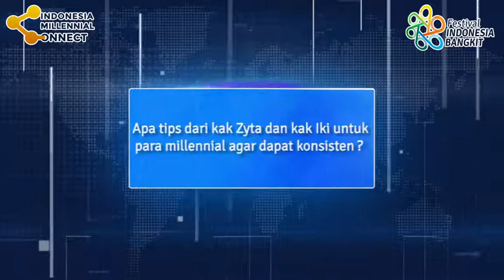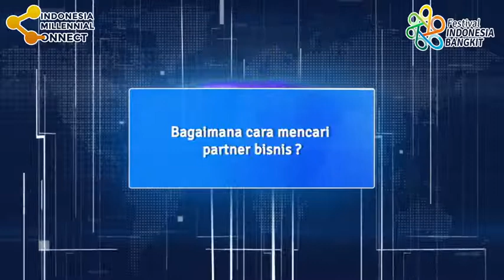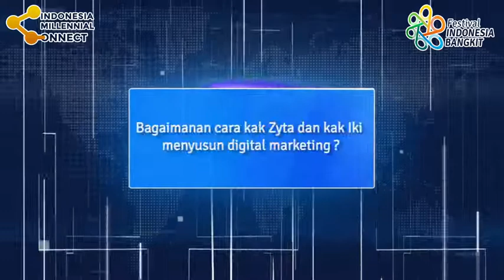"Being Successfull Womanpreneur" Zyta Delia&Achmad Ziki-Festival Indonesia Bangkit[FLASHBACK REPORT]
Yuk investasi ilmu dengan menonton Flashback Report kami Indonesia Millennial Connect dengan Zyta Delia & Achmad Ziki yang membahas tentang "Being Successfull Womanpreneur".